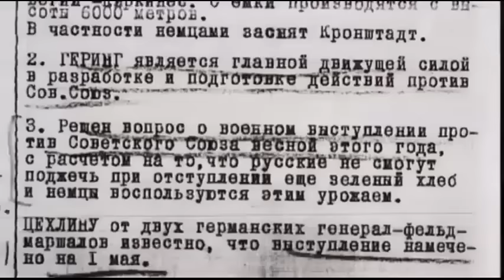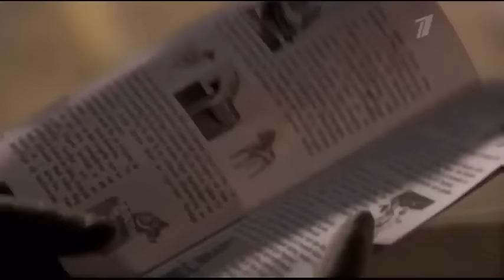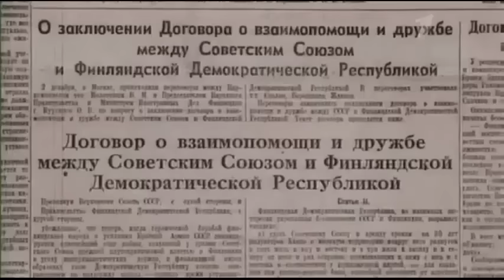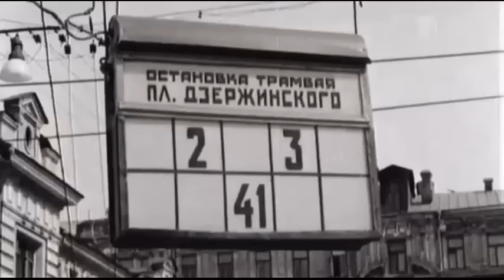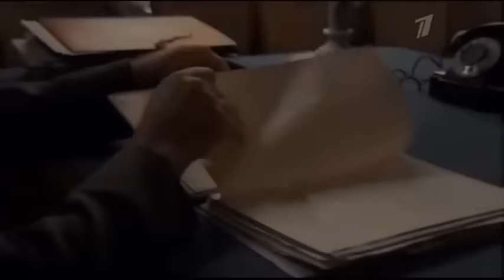Фильмы о разведчиках ДВЕ ЖИЗНИ новинки военные фильмы 2017 сериалы